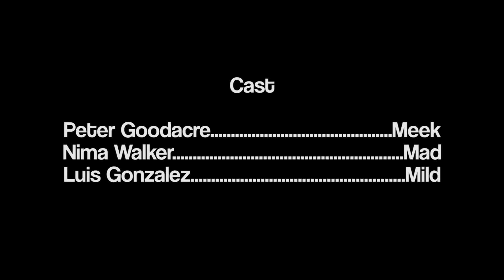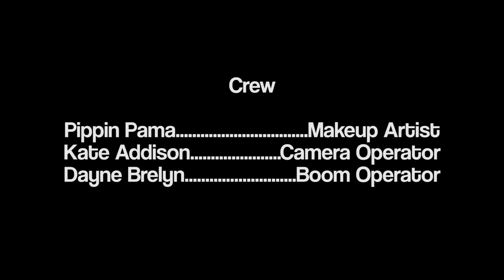"Cardboard Swords" (Short Film)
It's a game. We risk nothing but we want to play. We take it too seriously, but we know it's pretend.
Just for now, it's a game.
Just for now.